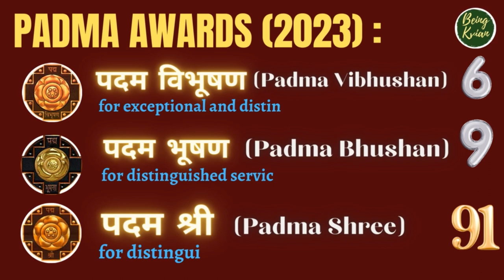Padma Awardees 2023 II Padma Shree II Padma Vibhushan II Padma Bhushan II Indian Civilian Awards